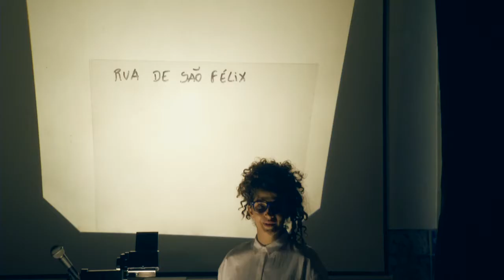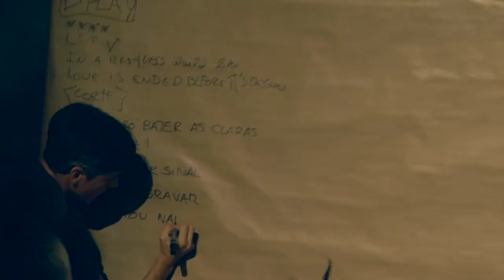performances TRAÇA 2017 | co-produção AML e Alkantara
Amostra das performances de Alex Cassal, Raquel André, Jorge Silva Melo e Miguel Aguiar, Isabel Abreu, Sofia Dias & Vítor Roriz e Sofia Dinger, co-produzidas pelo Alkantara para a TRAÇA 2017 (na Madragoa)